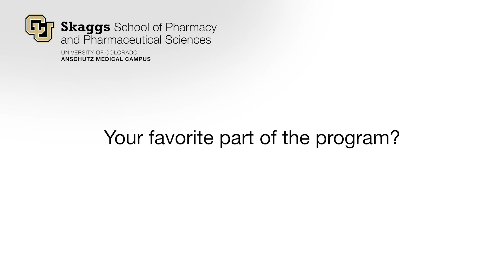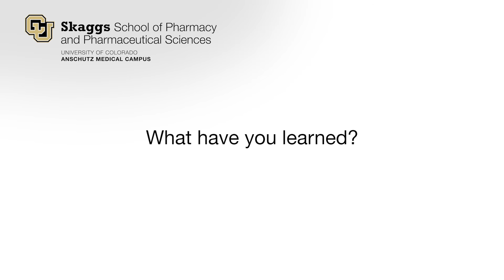Geremi Boom: Why I Chose CU Pharmacy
University of Colorado Skaggs School of Pharmacy PharmD student, Geremi Boom, explains why she chose CU’s School of Pharmacy for her PharmD. Boom, an out-of-state student, says she chose CU Pharmacy for it’s IPE program, research, shadowing opportunities, and the fact that the campus is a healthcare “mecca.”